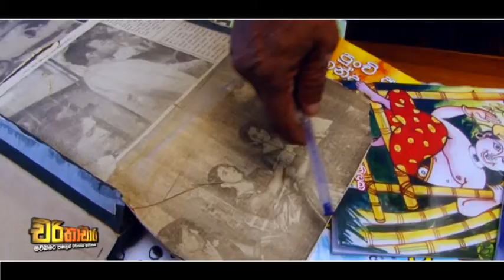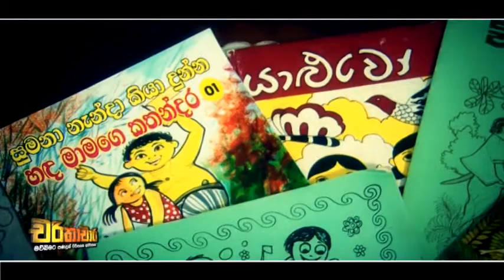Charithachara - Sumana Jayathilaka Part 01 (2015.11.18)